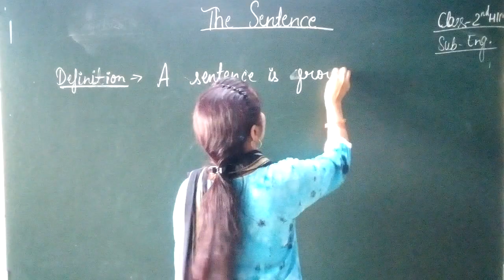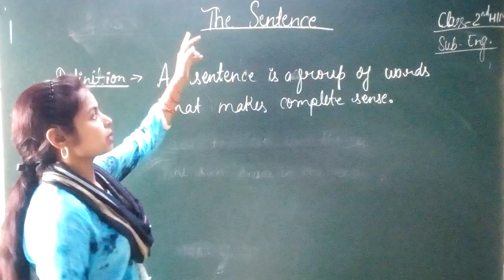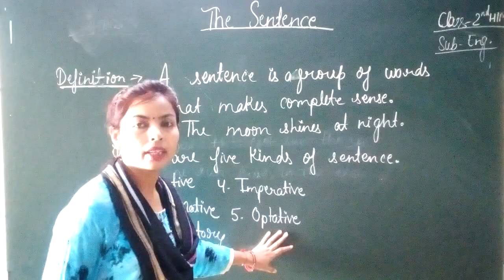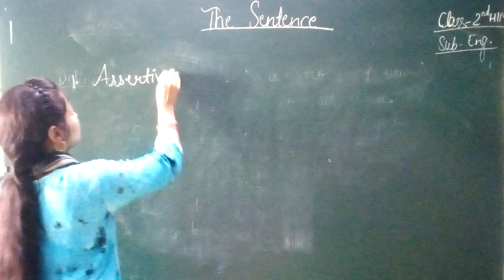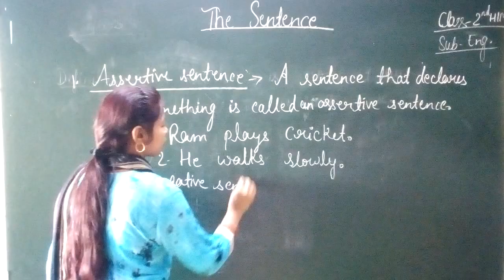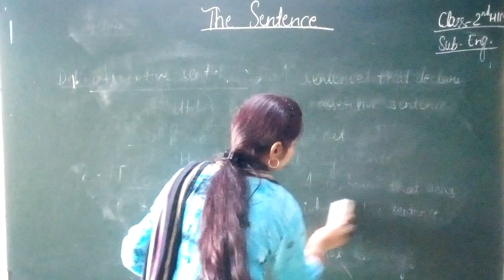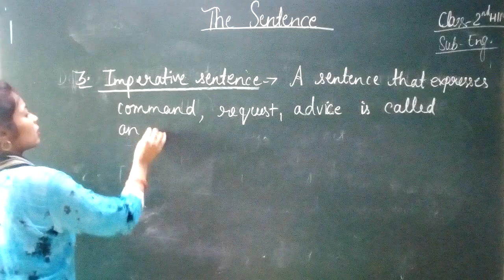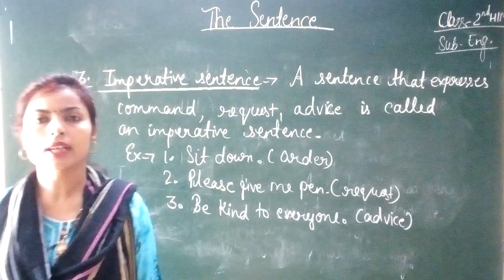2nd HM english